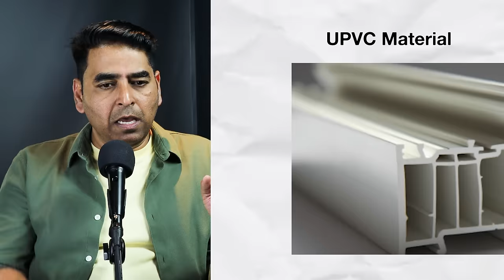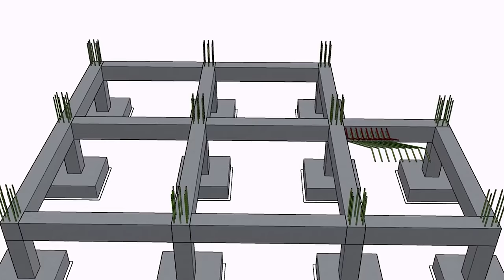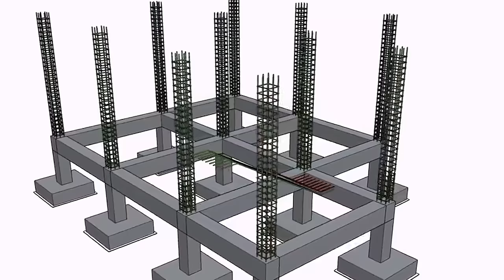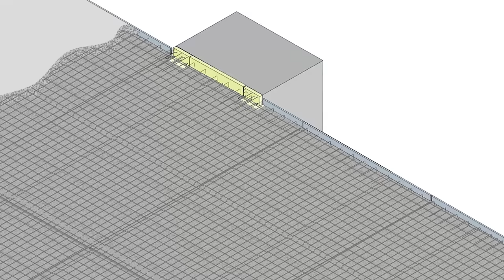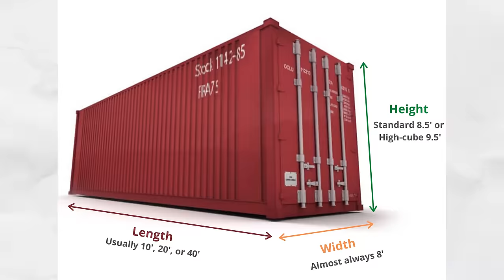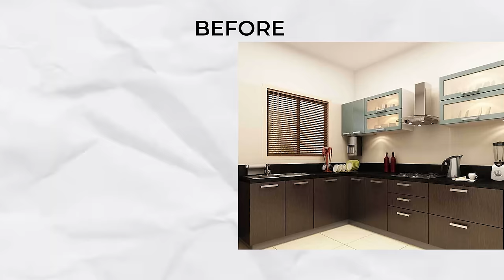बनाइये अपने सपनों का घर सिर्फ 8 लाख में | Prefabricated House in India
In this Video, we are covering all queries related to Prefabricated Homes in India.

🛠️ Transformation Journey: Ever wondered how a traditional house can magically transform into a modern, convenient, and budget-friendly prefab home? 🏗️ We'll take you on a journey of this incredible metamorphosis, exploring the step-by-step process that turns a house into a home of the future.

💰 Budget-Friendly Wonders: Discover the affordability of prefab homes! 💸 We break down the costs, discussing why these homes are a game-changer for those looking for a cozy abode without breaking the bank. 🏦

🏠 Building Blocks: What materials are used in crafting these modern marvels? From sturdy foundations to sleek finishes, we unveil the materials that make prefab homes durable, eco-friendly, and aesthetically pleasing. 🌿

⏳ Quick and Efficient: Time is of the essence! ⌛ Learn just how swiftly prefab homes can be constructed, providing a rapid solution to your housing needs. Whether you're in a hurry or seeking efficiency, prefab homes have got you covered.

🔮 The Future Unveiled: What does the future hold for prefab homes in India? 🇮🇳 We gaze into the crystal ball, discussing the evolving trends, innovations, and the growing popularity of prefab living. 🚀

🤔 Have Questions? We've Got Answers: Curious about prices, materials, or the building process? Leave your questions in the comments, and we'll address them in our next episode! 🎙️

These are some shortlisted Prefab Companies in India-
(This is not our recommendation just shortlisted names of prefab companies which are in India)

prefab house construction
prefab houses in india
What are prefabricated houses and how do they work?
What are the benefits of living in a prefab house?
Why are prefab homes becoming so popular?
How are prefabricated houses made and assembled?
What are the different types and styles of prefab houses available?
How is the foundation constructed in prefab homes?
What about plumbing and electricity in prefab houses?
Can you have multistory prefab houses? How does that work?
Are prefab homes more cost-effective than traditional houses?
How secure and safe are prefabricated houses?
What are some innovative designs in the world of prefab homes?
How do prefab houses compare in terms of energy efficiency?
Are prefab houses customizable? Can I design my own?
What are the environmental benefits of choosing a prefab home?
Are there any famous examples of stunning prefab architecture?
How to make container Houses?